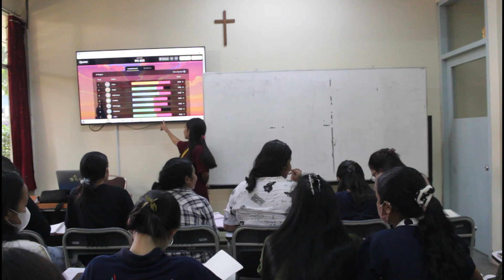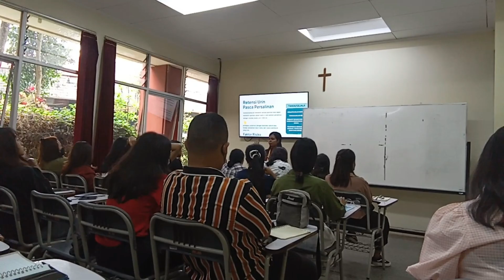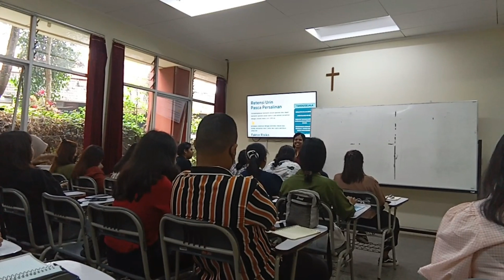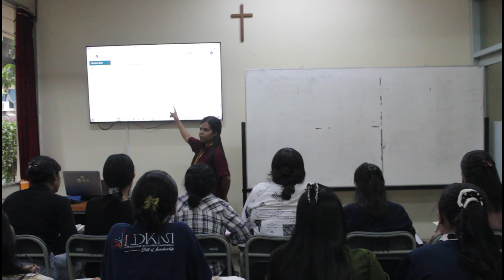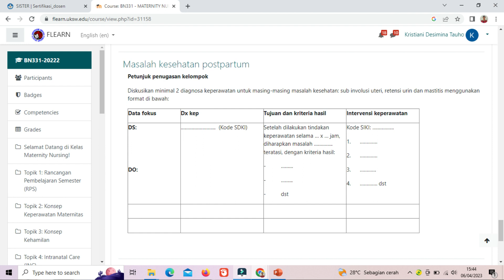PDD-UKTPT SERDOS SMART 2023